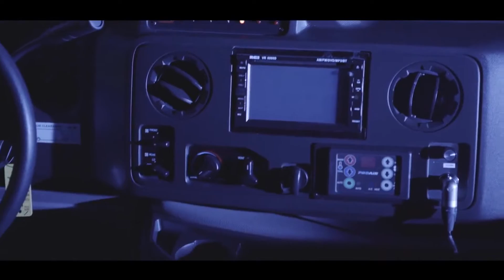Presidential Luxury Limo - Shuttle Bus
Committed to excellence throughout our entire bus line. Striving to deliver the most innovative, highest-quality coach and mini coach buses for the limousine industry.